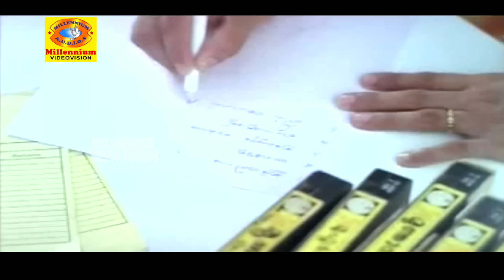Jagadish & Sidiq Non Stop Comedy Scenes | Hit Comedy Scenes | Super Comedy Collections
Watch  Jagadish & Sidiq Non Stop Comedy Scenes  Hit Comedy Scenes   Super Comedy Collections

Directors: Babu Narayanan, Anil Kumar
Screenplay: Kaloor Dennis
Cinematography: Ravi K. Chandran
Initial release: 1992

Jagadish and Siddique start a video store. While taping a political function, they accidentally record a criminal denoting a remote bomb and are caught in between the police and the criminal gang.